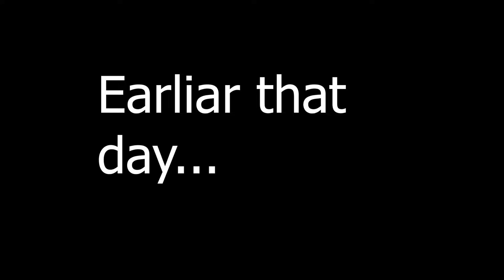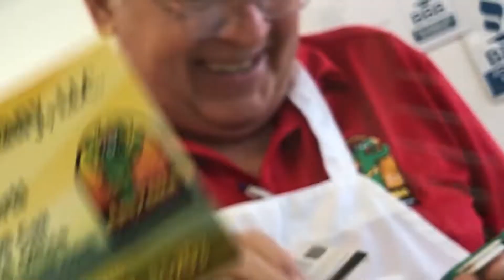getting.....my......septic......pierced......on hot ones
make this go viral lol!